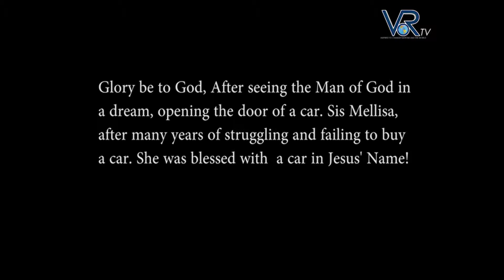Sister Mellisa Was Blessed With A Car!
Glory be to God, After seeing the Man of God in
a dream, opening the door of a car. Sis Mellisa,
after many years of struggling and failing to buy
a car. She was blessed with  a car in Jesus' Name!